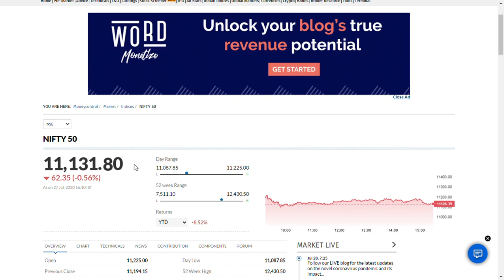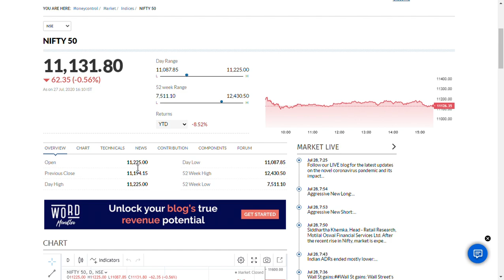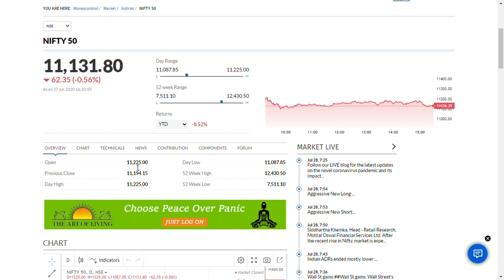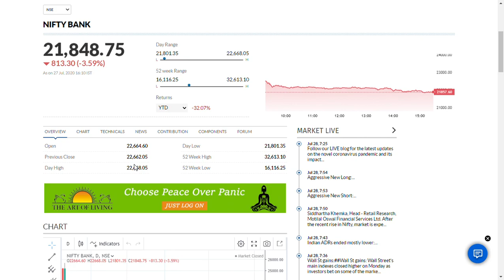28.07.2020-Nifty/Nifty bank/ Market update today/nifty call options/vodafone idea share news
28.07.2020-Nifty/Nifty bank/ Market update today/stocks to watch out for
IN FUTURE WE WILL PUT VIDEOS ABOUT latest sharemarket tips,share market today,stock market news,stock market live,share market live,
stock news,share market news,today's stock market